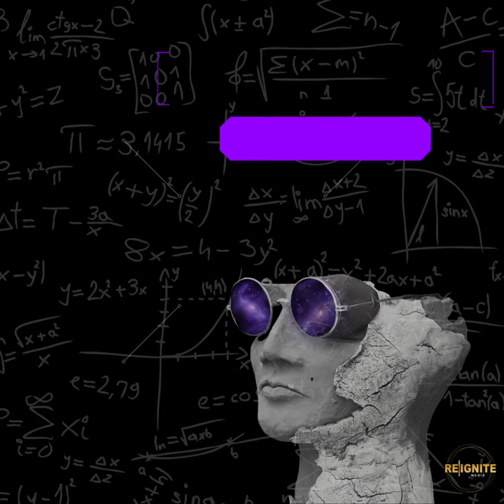Markigy Episode 2- Joseph Lewin How to Gain Credibility and Influence in Any Profession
Did you catch last week's episode where special guest Joseph Lewin, The talented and insightful host of the Strategic Marketer Podcast and Director of Demand Generation at Proofpoint Marketing?

He shares with us how content co-creation makes a lasting impact